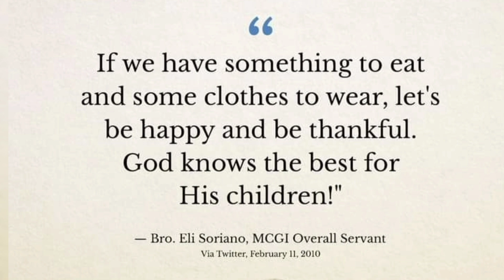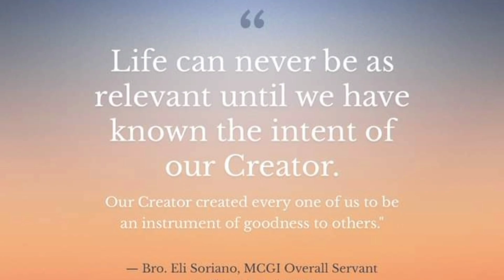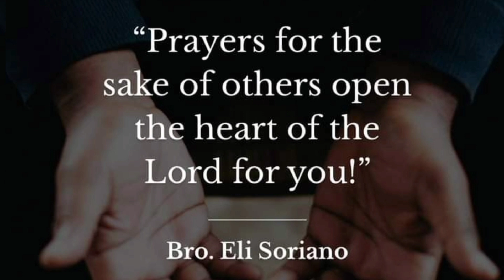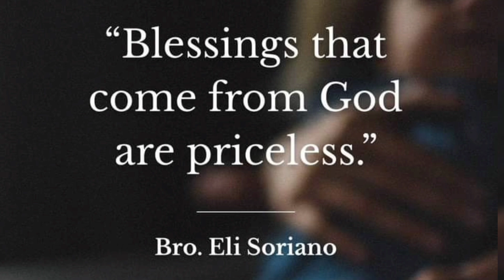TRIBUTE TO BRO. ELI SORIANO | REST IN PEACE IN HEAVEN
We will miss you so much. You inspire a lot of people not only in the Philippines, but all around the world.